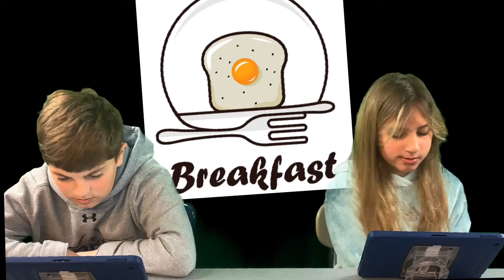March 1, 2022